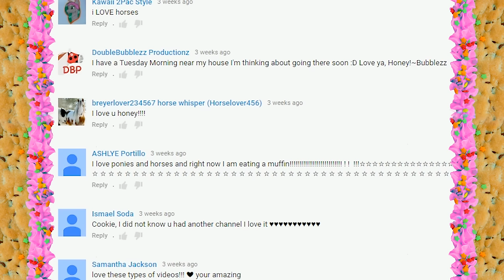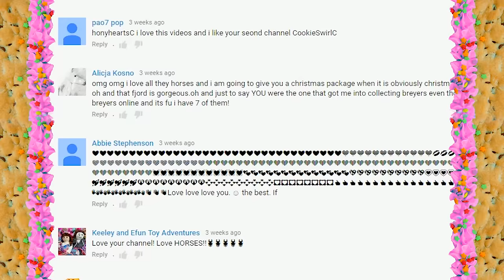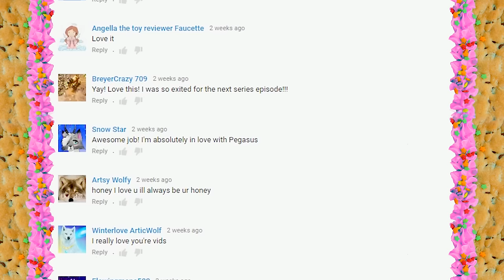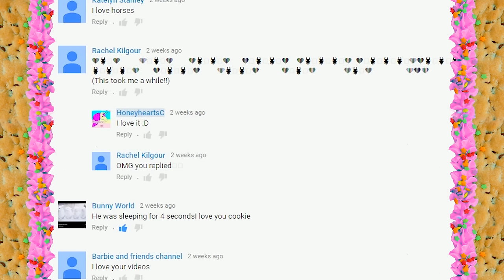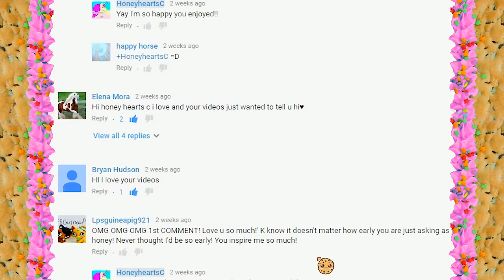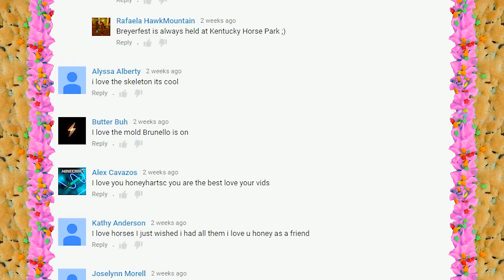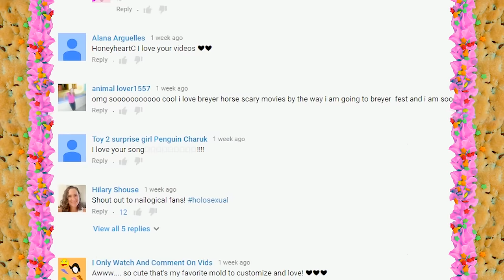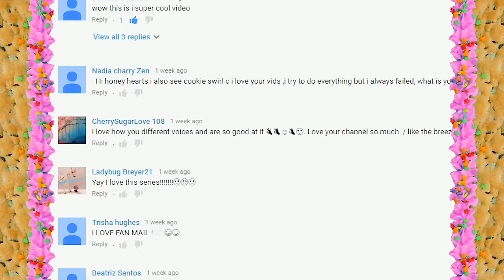My Little Rainbow Dash Flappy Pony + Horse Racing - Let's Play Online Games - Honeyheartsc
Let play some horse online games like horse race jumping and Rainbow Dash My Little Flappy Pony (flappy bird anyone?):

Princess Kayla Fantasy Adventures comes with 2 pearl stablemates Breyer horses a queen and a princess.